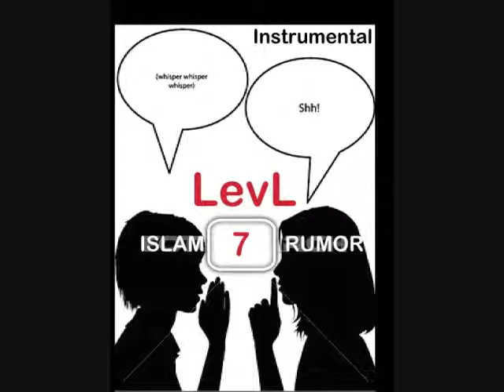New Lady Gaga - Islam Rumor Instrumental LevL7 T.U.G 2011